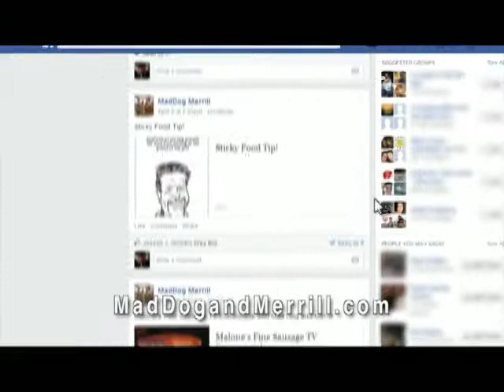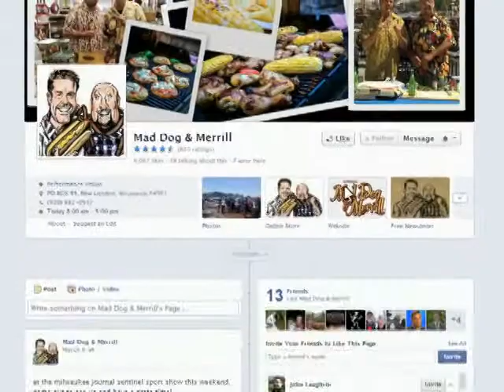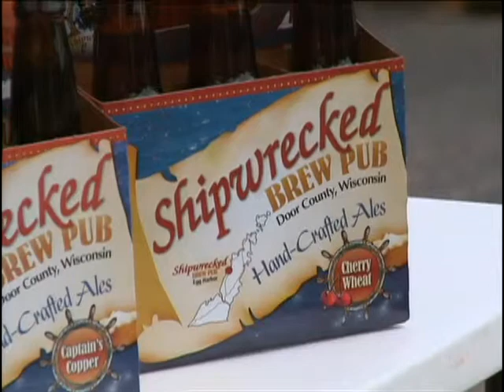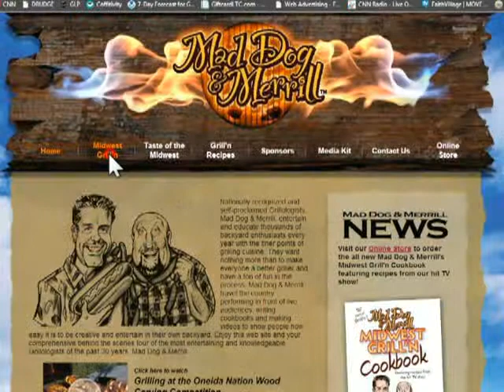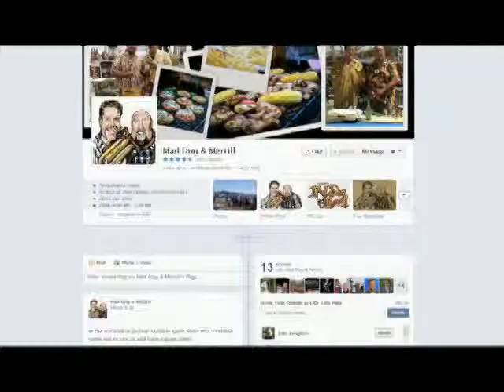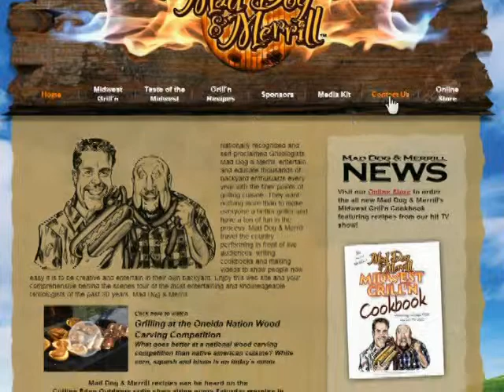1210 Midwest Grilln Maritime Museum